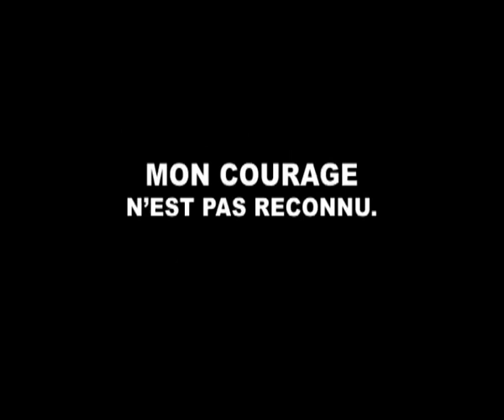Trailer Documentaire Jess Liaudin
Trailer du documentaire sur Jess Liaudin
Réalisé par Paul Belêtre et Omar Bouhelal
Avec Jess Liaudin et Cyrille Diabate
Musique et Sound design : Charlie Nguyen Kim